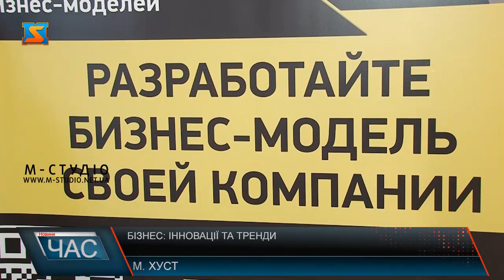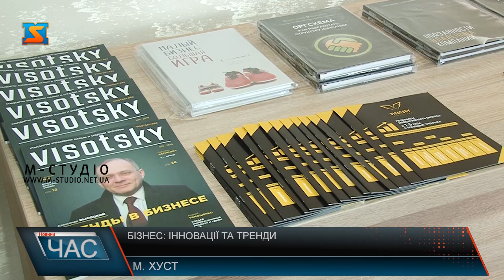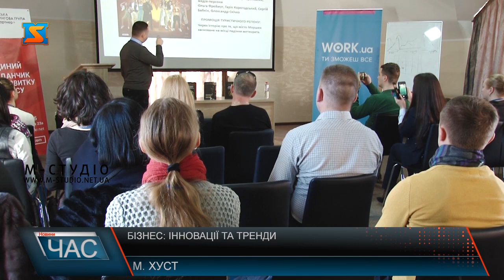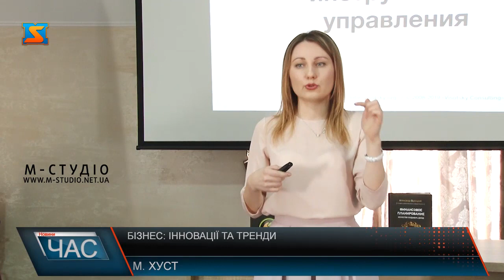Бізнес: інновації та тренди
У Хусті днями відбулася конференція на тему: «Туристичний та готельний бізнес: інновації та тренди» за участі найкращих експертів з різних куточків України. Власне, це далеко не перший івент у місті над Тисою та й загалом на Закарпатті, що покликаний забезпечити високу прибутковість місцевому бізнесу, а відтак працювати на розвиток регіону, адже спікери відкривали завісу процвітання найрозвинутіших компаній країни.